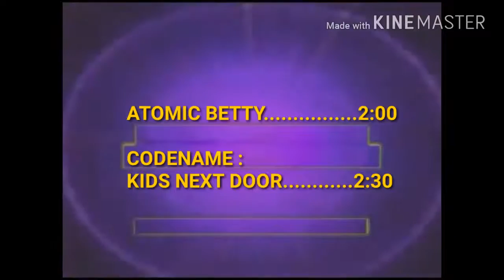Cartoon Network Powerhouse Fan-Made (5)